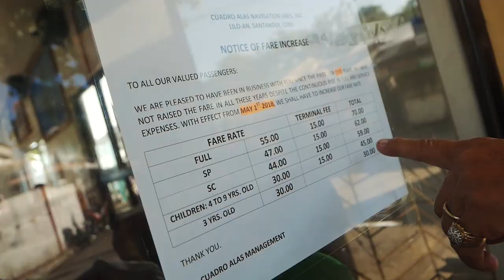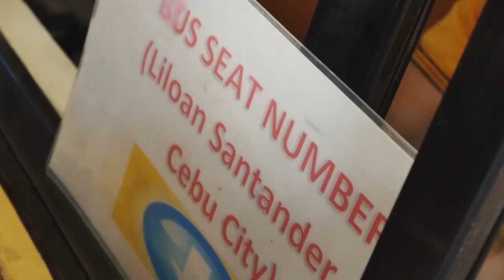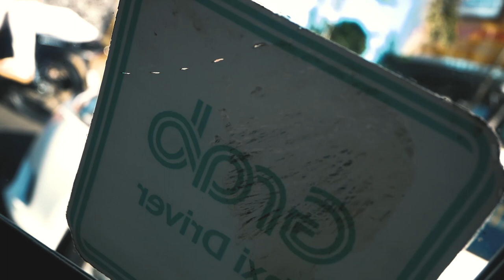BEST CHICHARON IN CEBU - 99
Auidio by: Johan Lilja

Aside from lechon, Cebu is well known for their Carcar Chicharon. As I traveled by land and ferry from Dumaguete to Cebu, I've tried legit carcar chicharon, in Carcar, of course!